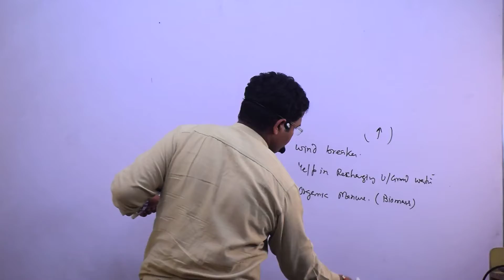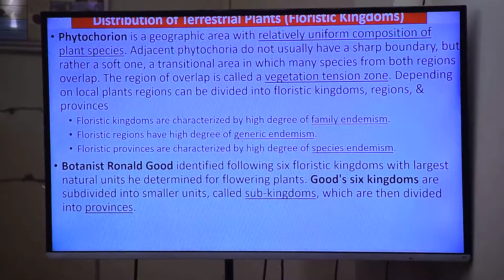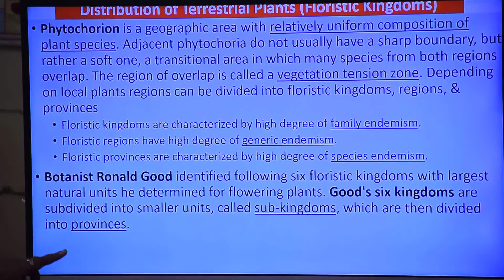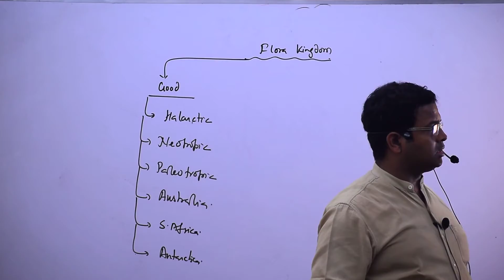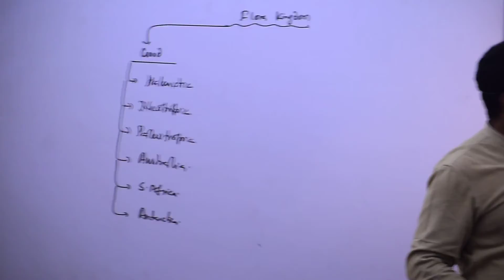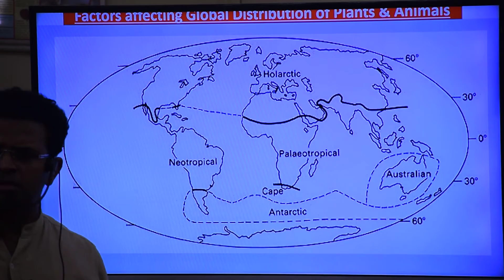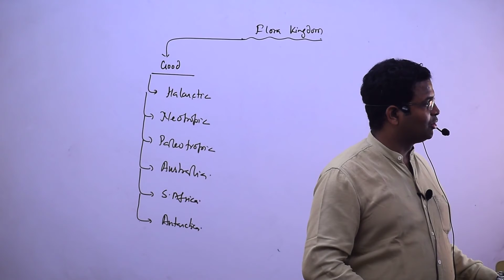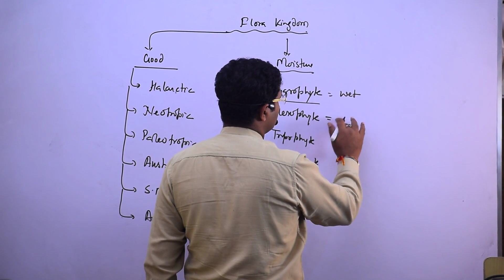Social Forestry, Agroforestry & Flora and Fauna Kingdom Lec 9